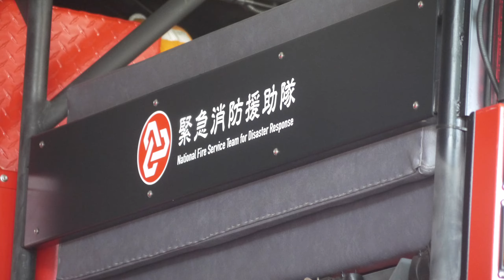陸上、水上を問わずどこでも走れる！ 山武郡市広域行政組合消防本部 中型水陸両用車 全地形対応車Ⅱ型 緊急消防援助隊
千葉県 山武郡市広域行政組合消防本部

中型水陸両用車 全地形対応車Ⅱ型

平成30年度に総務省消防庁より 千葉県 山武郡市広域行政組合消防本部 と 徳島県 板野東部消防組合消防本部 に 無償貸与 されました。

山武消防 水陸両用車の愛称はレッド・バスティオン

同車は、陸上ではゴム製クローラで走行し、水上ではプロペラを駆動させて航行し、走行速度は時速20km、航行速度は時速５km。搭乗人員は陸上８名、水上６名となっています。

同車は配備から数ヶ月後に発生した市内での道路冠水により一時児童と園児ら計218人が孤立した事案に出場し、活動を行いました。